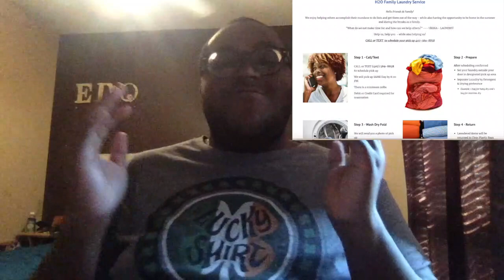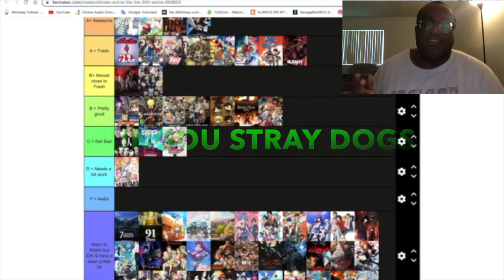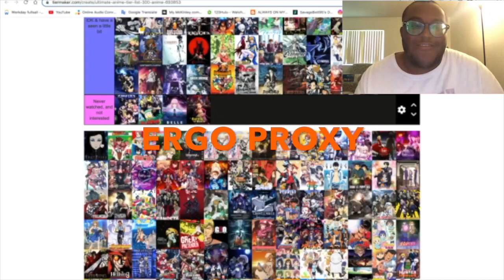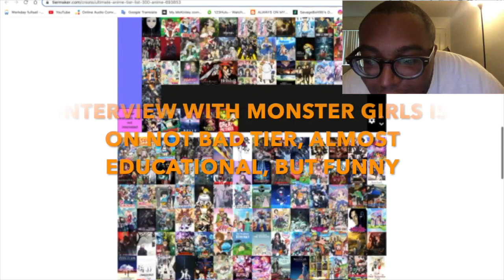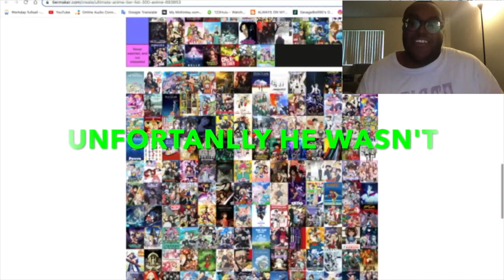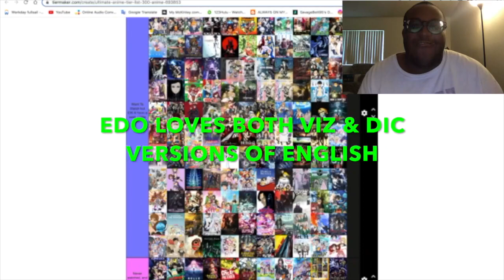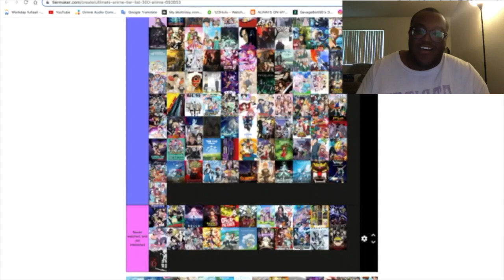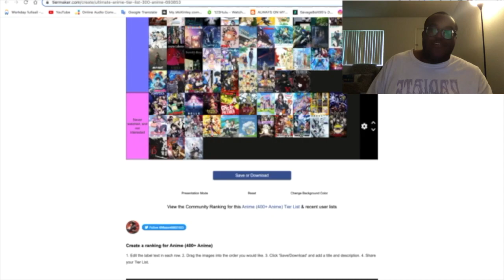Anime Tier List From EDO IV!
Hello everyone; I am back with another video from my hometown of my own anime tier list, please enjoy my 96th video, and have a great day, along with the tier link for anime.

[The link of tier list, this is a little bit different since I lost the last link, but it's close to the original link I had]

SHOUTOUTS

VIDEOS USED